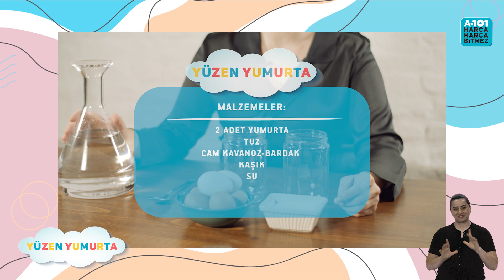Yüzen Yumurta Deneyi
Yumurtalar da tıpkı balıklar gibi yüzebilir mi? Gelin bu sorunun cevabını Yüzen Yumurta Deneyi ile keşfedelim!

Malzemeler:
2 adet yumurta
Tuz
Cam kavanoz – Bardak
Kaşık
Su